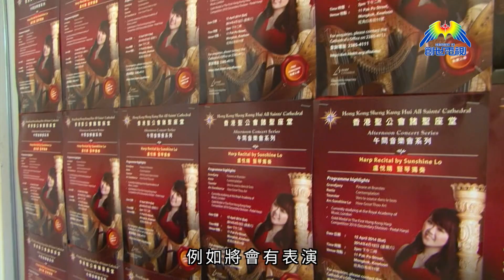盧悅晴 - 豎琴獨奏，享受音樂，贊美上帝《幾分鐘的約會》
//每當我在彈時，都會想像我在敬拜，每個音好像哈利路亞般獻給上帝//